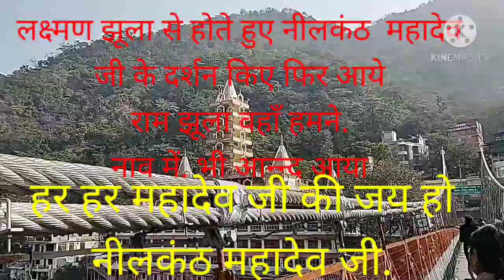लक्ष्मण झूला से नीलकंठ प्रसिद्ध मन्दिर के दर्शन आप भी करियें और फिर राम मन्दिर के दर्शन कियें कृष्ण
।जय  श्री कृष्णा जी

मुझे मेरे श्याम सहारा दे दो
मेरी डूबी हुई नैया को
किनारा दे दो.
मेरी नैया न डूब पाएगी
अपनी नज़रों का मुझे
एक इशारा दे दो .
सारे जमाने में चर्चा तेरी
सब पे रहे श्याम कृपा तेरी
छूटे कभी न चौखट तेरी
तू अगर साथ है
डर की क्या बात है
कहीं मुझसे रूठ ना जाना
करूं सेवा ये इजाजत दे दो ...
किनारा दे दो.
💐. जय श्री राधेकॄष्ण जी...💐